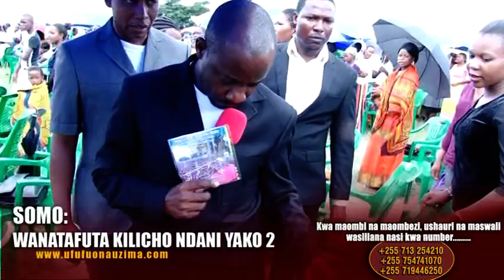WANATAFUTA KILICHO NDANI YAKO S 2 EP 5